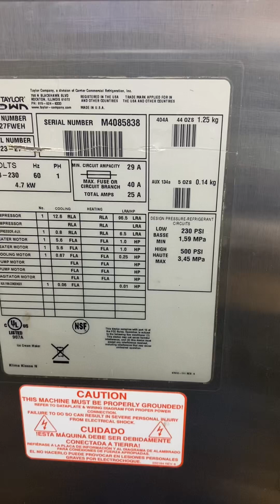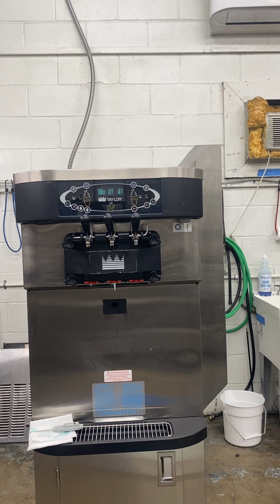C723-27 ice cream machine run test 3/27/24